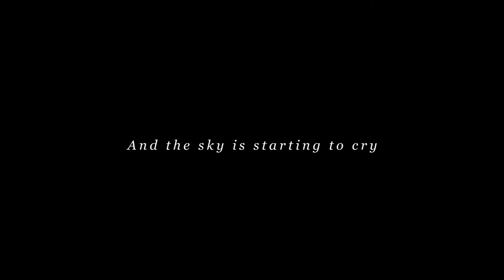Pandemic Poems: Poems Written During an Uncanny Time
Poems written during an uncanny time

To the Birds / I See no Sun / Only Way / By the Shore
These poems had been written during the lock-down and they later became a basis for the music. Working on Pandemic Poems helped me cope with much of the negativity arising from an isolation due to the pandemic. I want these pieces to represent the fleeting moments in our lives; some of which are either pleasant, disconcerting, or in-between.

Khetsin Chuchan, Music & Film